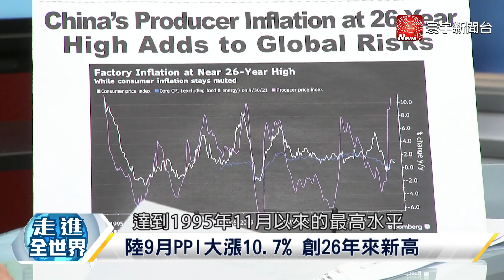寰宇全視界20211016【完整版】哈佛挑動正統中文爭霸？WHO重啟新冠溯源藏黑幕？萊斯抹紅立院暗示親中？華為五大集團重掌獲利？習近平揭老齡國家戰略 以色列土國假反恐真謀財？